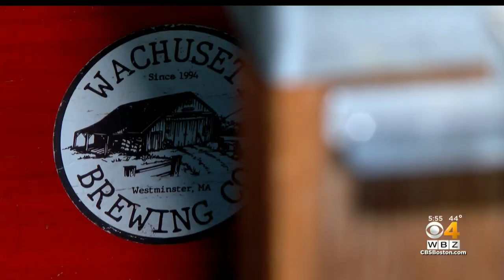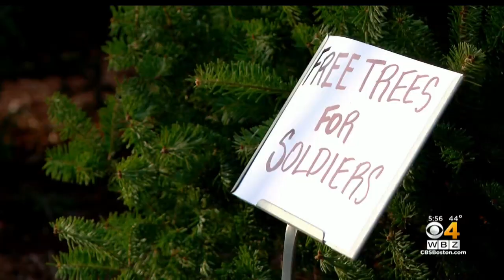Wachusett Brewing Company giving free Christmas trees for veterans and military members